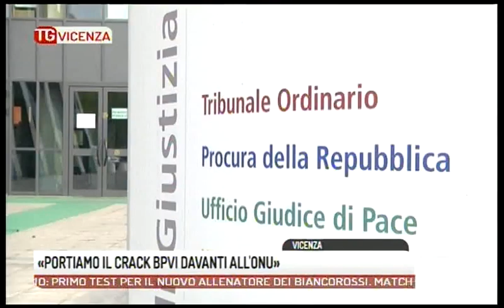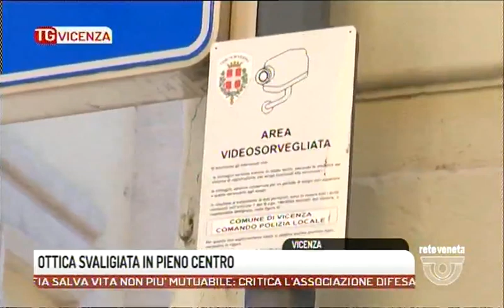TG VICENZA - Edizione completa giovedì 23 novembre 2017